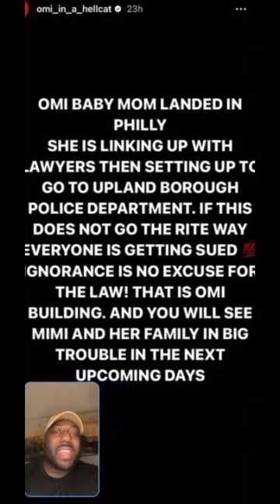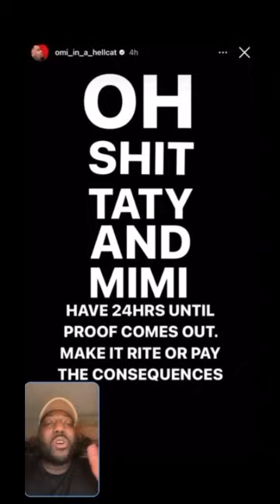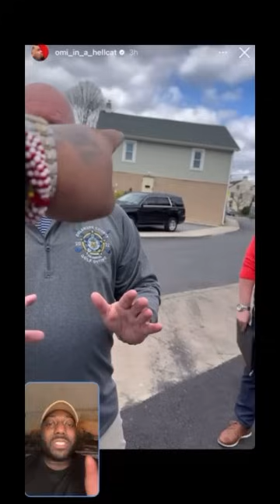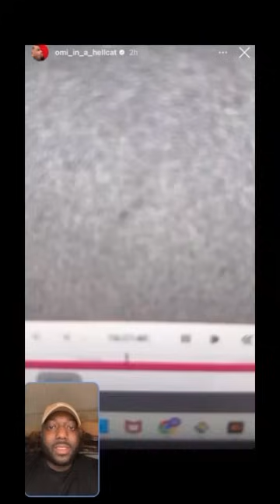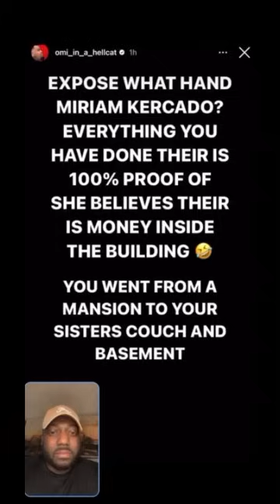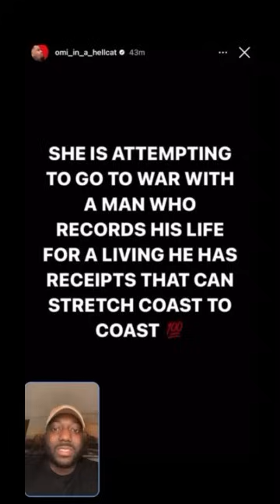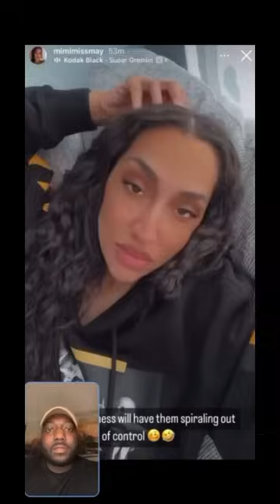OMI IN A HELLCAT EXPOSES MIMI AND HER FAMILY IN THE WORST WAY!!!